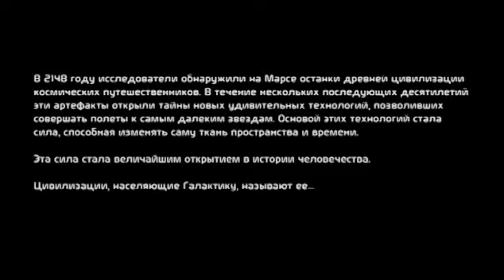Mass Effect - Начало [моя озвучка Шепард]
Моя проба озвучки главной героини моей любимой игры! Как я люблю Масс Эффект и мою Джейн Шепард! Хотела так же и компьютерный голос в начале озвучить, но не смогла его выключить. В оригинале русской версии игры Шепард озвучивала Полина Щербакова. Остальные голоса персонажей из русской версии.

My attempt to voice the main character of my favorite game. How I love Mass Effect and my Jane Shepard! Also wanted to do a voiceover of the computer voice but coudn't turn it off. In the Russian version of the game Shepard was voiced by Polina Scherbakova. All other character voices are from the Russian version.